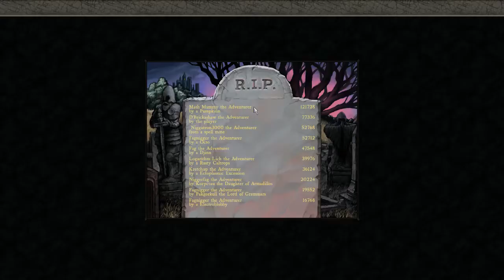Lan Ji plays Three Kingdoms:Total War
The Lazy Chicken makes his way through a chaotic era.